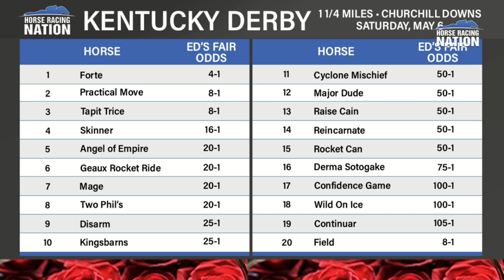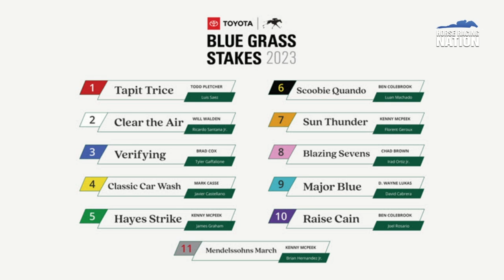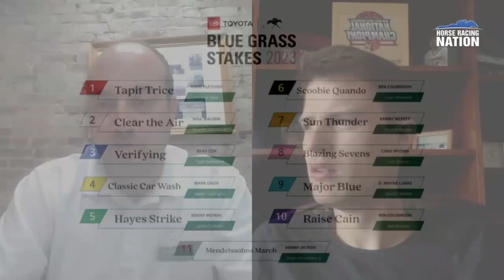Blue Grass preview, Kentucky Derby rankings, & more all on The Dish with Paddock Prince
The biggest Kentucky Derby prep weekend of the year is here, and the Paddock Prince is ready with picks, analysis, and more!

First, David Levitch and Ed DeRosa discuss their Kentucky Derby rankings before getting into the Blue Grass Stakes at Keeneland and the Prince's plan for attacking Aqueduct.